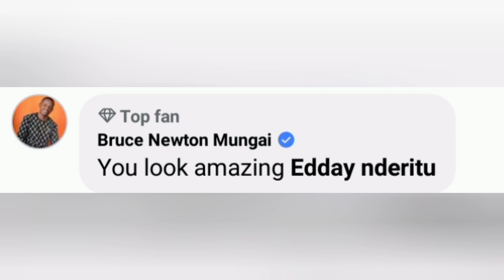SEE HOW MUTUMIA WA SAMIDOH EDDY NDERITU STEPPED OUT NA GÚTIGA ANDU MATHAMÎTIE TUNUA